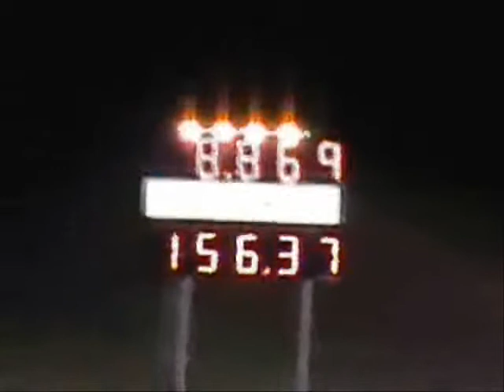Cars and Crashes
RANDOM CARS &
CAR CRASHES